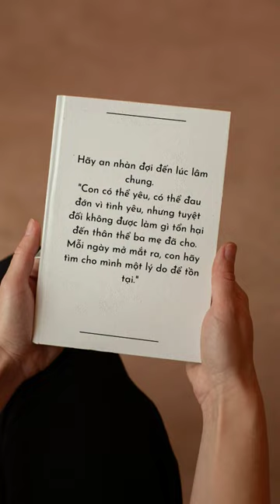Dẫu có ra đi vẫn sẽ cười.